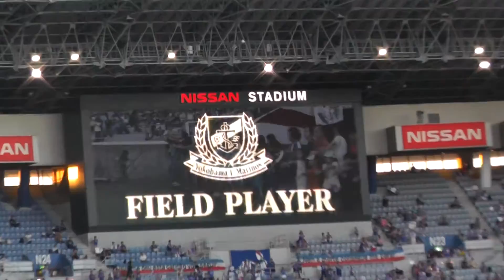2016 横浜Fマリノス FPピッチ内練習開始(2016.7.30 J1第2ステージ第6節)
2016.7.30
JリーグDIVISION1第2ステージ第6節
横浜FマリノスVS名古屋グランパス